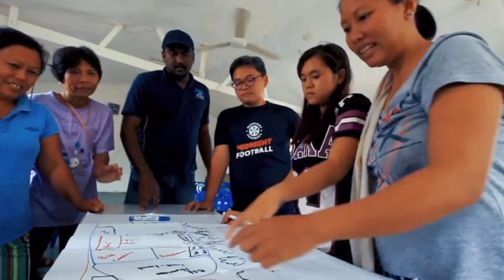Global Peace & Development Service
The 2021 Global Peace and Development Service Forum plenary session is the culmination of a series of regional buildup summits, capacity building and action in Africa, the Americas, and South and Northeast Asia. The three-hour forum will feature keynote speeches, panel discussions, and breakout sessions for the participants to learn and engage in interactive sessions. It will spotlight organizational experts and best practices in the thematic issues of the sustainable development goals including the environment, peace-building, employment and youth enterprise in the midst of the COVID pandemic and beyond. In the last 30 minutes, there will be the youth social enterprise competition winner project pitching session from the South-Asia sub-region, Southeast Asia sub-region and Northeast Asia sub-region.